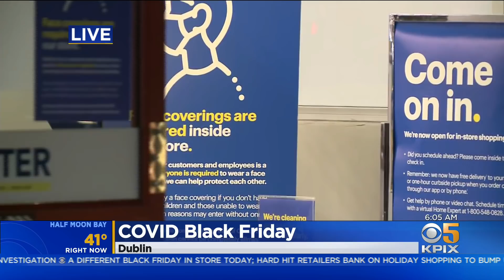PANDEMIC BLACK FRIDAY: Masked, Socially Distanced Shoppers flock to Best Buy In Dublin For Black Fri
Masked, Socially Distanced Shoppers flock to Best Buy In Dublin For Black Friday Deals